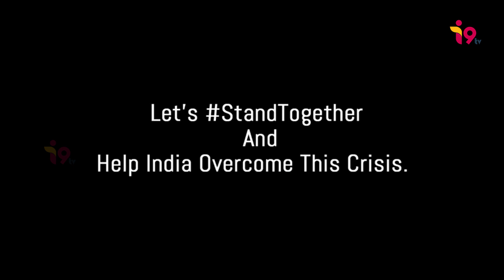RRR Movie Team Corona Awareness and Vaccination Appeal Video | StandTogether​ | Covid 19 || i9tv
i9tv is Telugu news channel which gives 24 Hours News covering politics news, sports news, entertainment news. Channel gives hourly news updates.  News Update, Telangana News, Andhra News and live updates about our politicians cm kcr cm jagan chandrababu naidu

i9tv established its image as one of India's leading credible news channels, and is a preferred channel by an audience which favours high quality programming and news, rather than sensational infotainment.